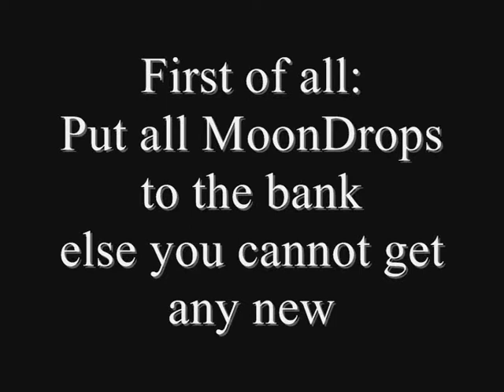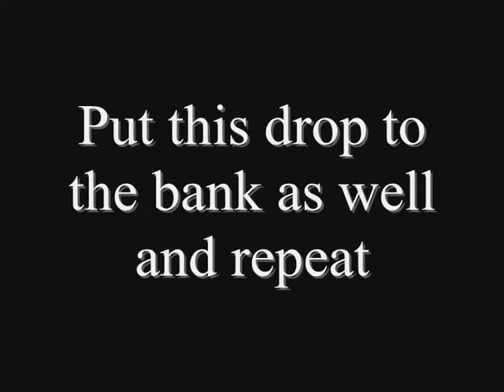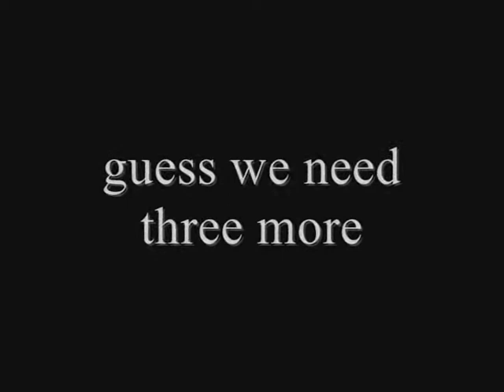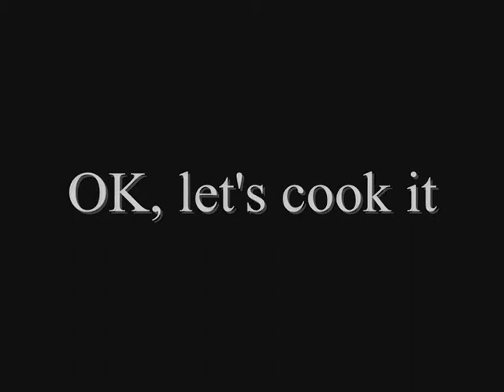Breath of Fire II Tutorial: Infinite MoonDrops and PanPizza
A brief tutorial on how to get an infinite supply of MoonDrops (Renew X + Cure X + Heal on all item) and how to make PanPizza (Power Down item).

To get extra MoonDrops, you must have none in your inventory, so all you got must be stored in the bank. Once that is done, enter Thieves Tomb and get into a random battle on one of the orang faces. After the battle, there is a brief chance of getting a MoonDrop.

For PanPizza, they are cooked from 4 SprRibs, so it is only available if you took the normal house carpenter. If done so, you get SprRibs from hunting Grizzlys. These show up in hunting grounds once you beat Trout and you should use Bow to hunt, as you enter a battle with them if they get to you (much like other enemys shown on screen, f.e. Creons). Same goes for Beaks and those come for you, so beware. The whole hunting really comes down to time invested once you can press the Y button fast enough.